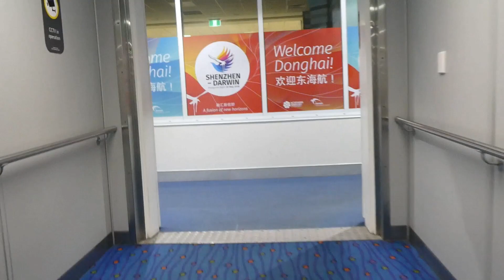Darwin Island Fishing/ GT Bluefin Trevally Coral Trout Spanish Macs Queenfish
Thanks Heaps guys Today was HECTTTICCCCCCCC
Kuda fishing
Great Reels and Rods With FREEE Postage!!